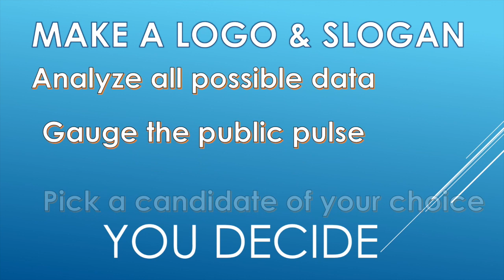IAPC LOGO CONTEST (Promo)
This video is about the political LOGO CONTEST organized by Indo-American Press Club; Inc. - based on the US Presidential election 2016

The Indo-American Press Club (IAPC) has been formed with the lofty ideal of providing a common platform to journalists of Indian origin living in North America, fostering closer bonds and cooperation among an extensive network of journalists and media professionals who are committed to the well-being of the larger society. At IAPC, which is a registered nonprofit organization, we are committed to enhancing the working conditions of journalists, exchanging ideas and offering educational opportunities to our members and to aspiring journalists around the globe. While striving to have greater coordination and networking among journalists, our motto is to “be the voice of the community of Indian American journalists.”

Indo-American Press Club is hosting an International Media Conference on October 10 & 11, 2015 at the Clarion Hotel and Conference Center, 3845 Veterans Memorial Hwy, Ronkonkoma, NY, 11779.